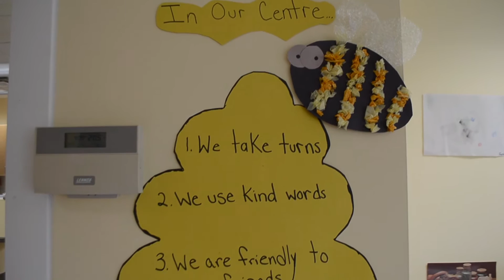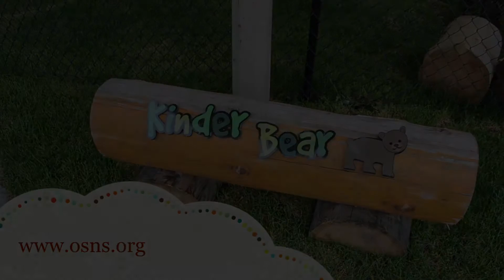Welcome to Kinder Bear!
The OSNS Child and Youth Development Centre has recently opened a brand new space. Come along for a tour!